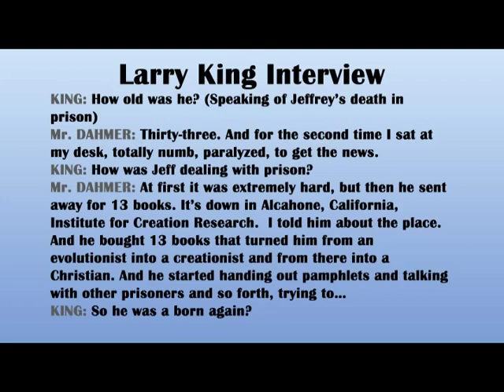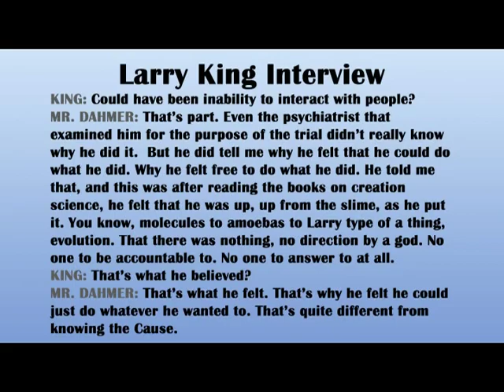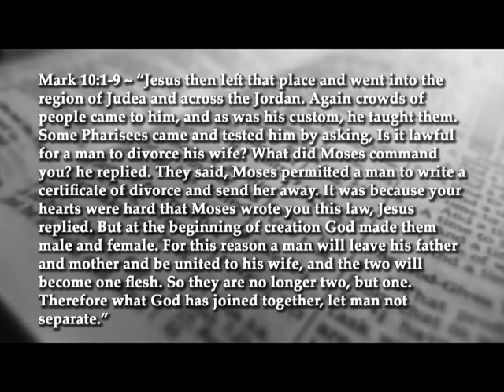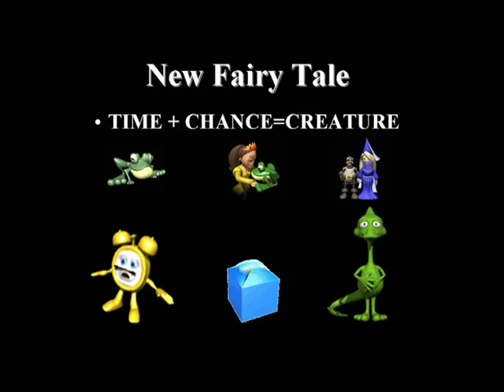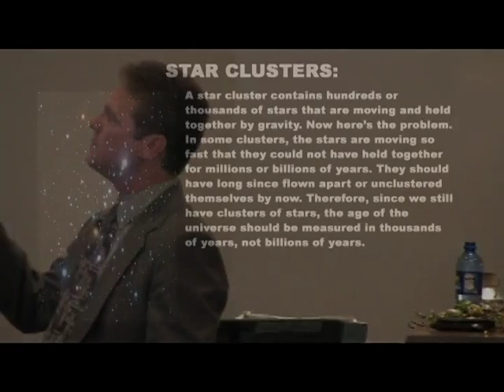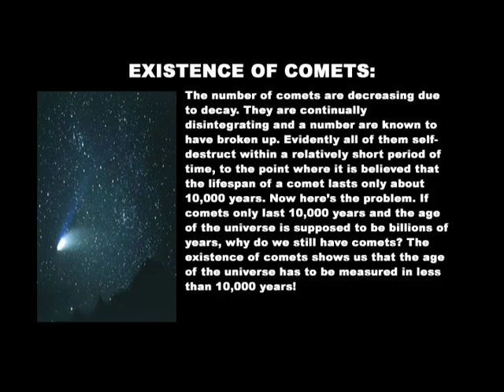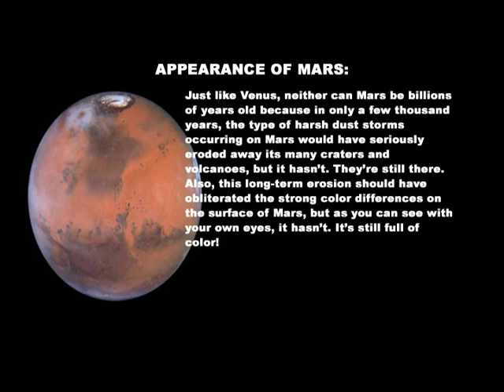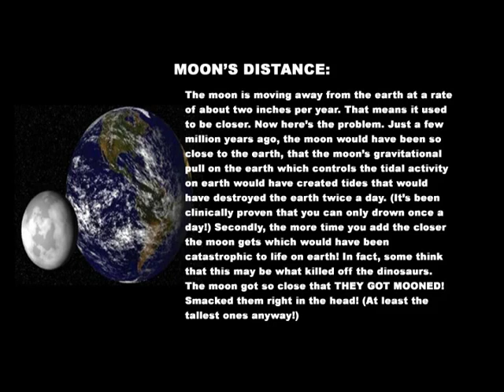A Young Creation 01 – The Evidence of Space Pastor Billy Crone (2007)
Read just about any textbook or watch almost any movie and what do you hear? The universe and all life began millions and billions of years ago. What most people, even Christians, don’t realize is that this mantra of evolutionary teaching actually calls Jesus Christ a liar, God the Father a liar, and claims that God’s Word is untrue. Therefore ‘A Young Creation’ exposes the falsehood of evolutionary dating methods and reveals beyond a shadow of a doubt that we really do live in A Young Creation just as the Bible states.

In this series you will explore such things as the evidence of space, the evidence of Earth, the evidence of logic, the fallacy of carbon dating and all other evolutionary dating methods, the circular reasoning of the so-called ‘Geologic Column,’ and finally the rapid formation of rocks, caves, stalagmites, stalactites, and even fossils.

Not only that, you will hear direct quotes from the evolutionists themselves admitting that yes, we very well could have A Young Creation!

After watching this series you too will come to the same conclusion as Malcolm Muggeridge, who stated: “I myself am convinced that the theory of evolution, especially the extent to which it's been applied, will be one of the great jokes in the history books of the future.”

These videos were recorded while Pastor Billy was at Niagara Frontier Bible Church in New York.